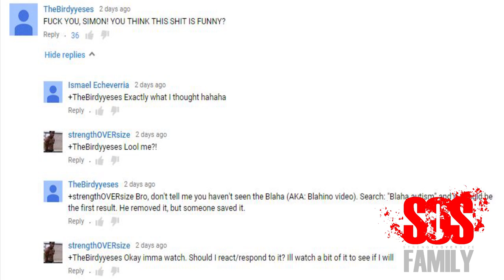Blaha Autism Report: F*CK YOU SIMON! [SIMON REACTS]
My response to the [TOP SECRET/CLASSIFIED] Blaha Autism Report. I have no clue wtf is going on lol You guys tell me!

5'8" or 173cm